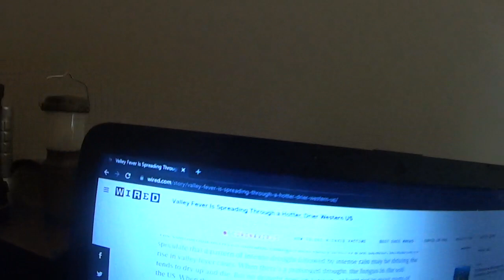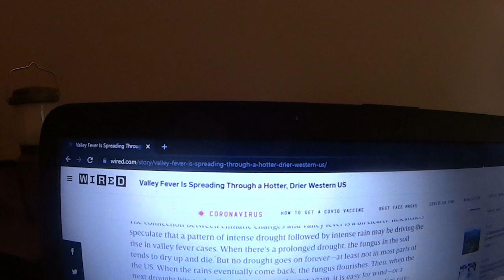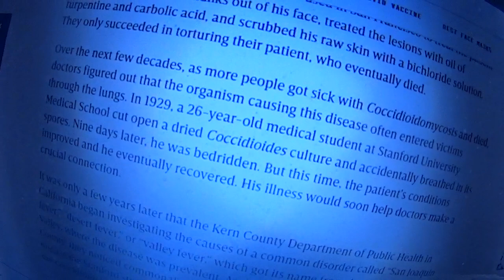Valley Fever Increasing In Southwest